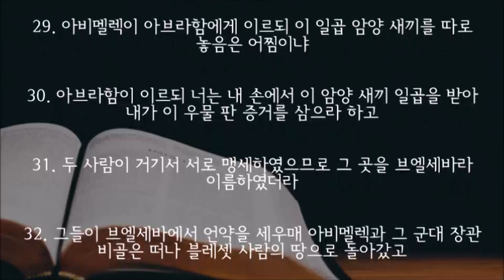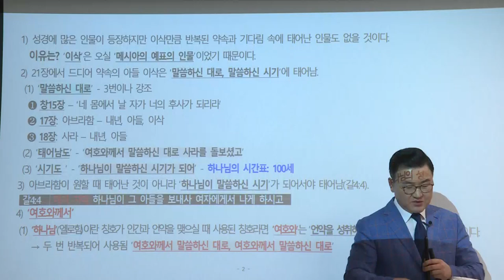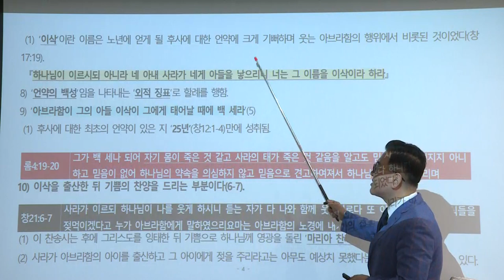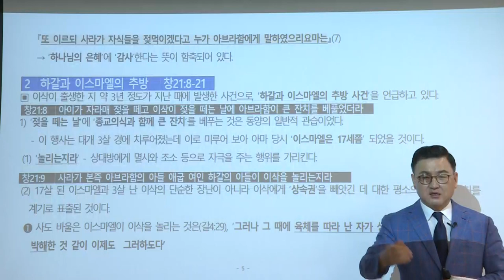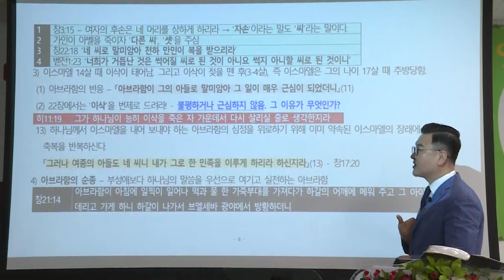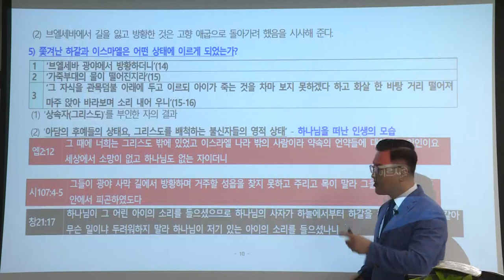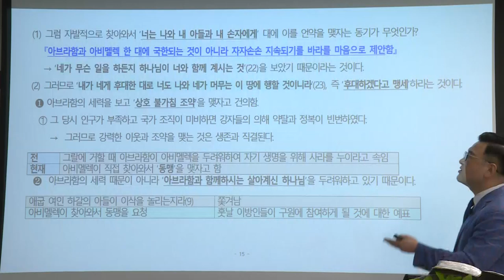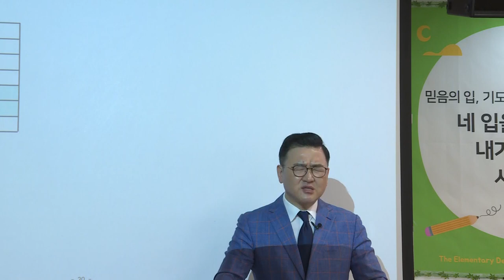[예원교회] 10주 훈련반 3기 - 성경반(3) - 이삭의 출생 - 김현길목사 - 2021.06.13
창세기 21:1-34
이삭의 출생
김현길목사